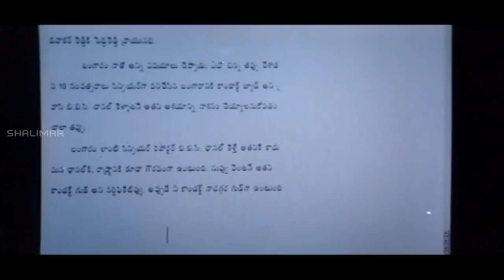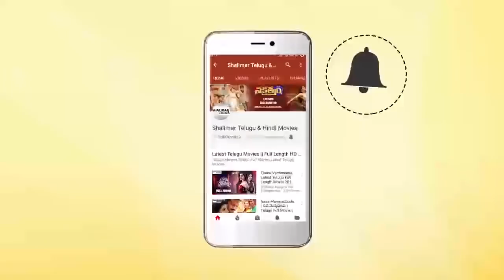Comedy Stars Episode 578 | Non Stop Jabardasth Comedy Scenes Back To Back | Telugu Best Comedy Scene